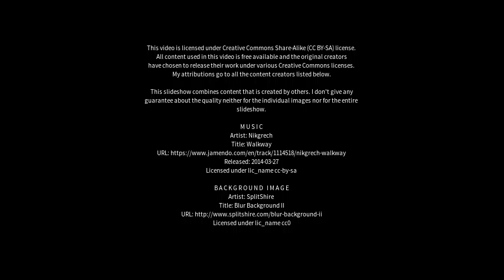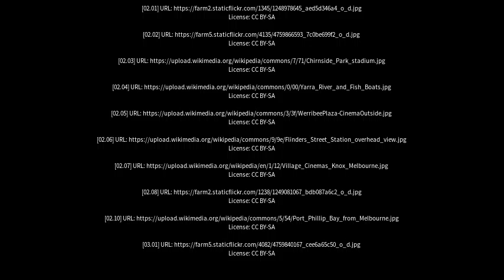Best places to visit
Best places to visit - Werribee (Australia) Best places to visit - Slideshows from all over the world - City trips, nature pictures, etc.